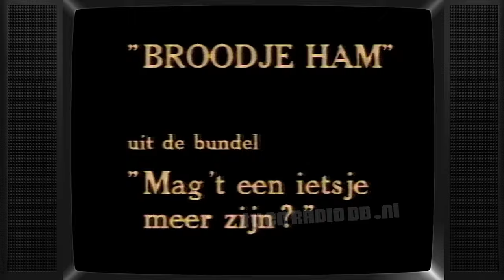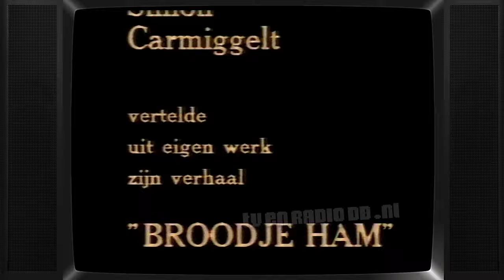TV: Simon Carmiggelt - Mag 't Ietsje Meer Zijn - Broodje Ham (19870615)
Uitgezonden op 15 juni 1987 door de VARA.